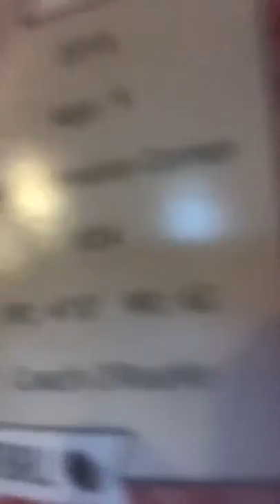December 30, 2019